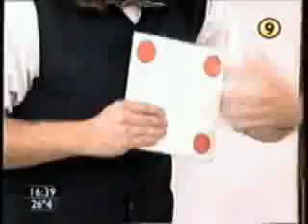Mago Daniel Garber - Magia Cómica / En "Chicas Express"